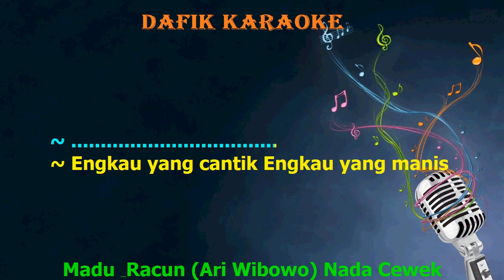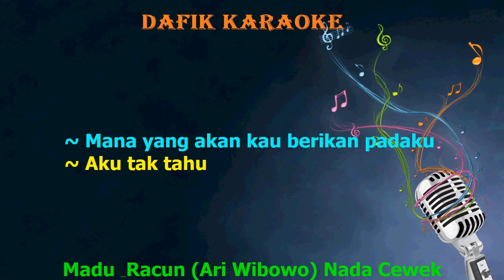Madu & Racun (Karaoke) Arie Wibowo Nada Cewek/Female Key